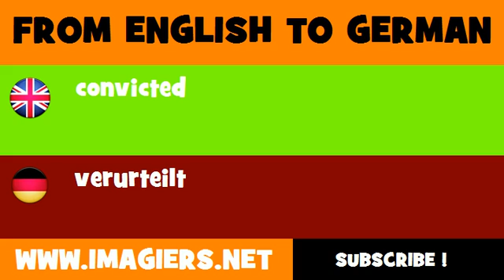FROM ENGLISH TO GERMAN = convicted